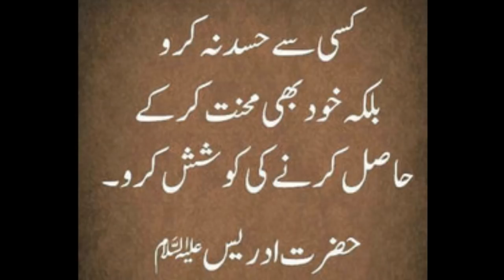Say Get Lost Dark spots Welcome To Glass Skin/ Skin Whitening: Beauty Tips At Home: skin care tips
Hi Buddies, I am just sharing in this video that how to remove all kind Dark Spots from your face/Skin and convert your skin into glass skin /Skin Whitening by using best skin whitening home remedy.

Sugar
Aloe Vera
Tomato Juice
Coconut Oil
Glycerin